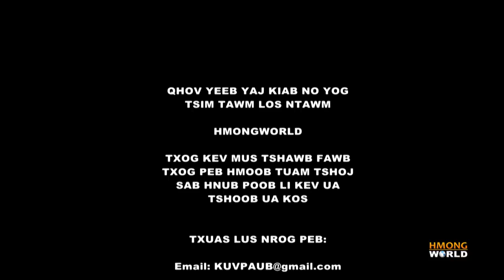Tham Txog Hmoob Suav Sab Hnub Poob Kev Ua Tshoob Ua Kos - Coj Nyab Qua Ntxhais